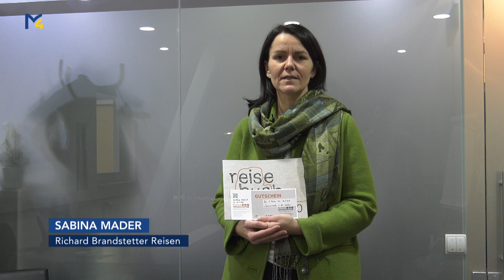Gewinnspiel: Das Dings Da! #4